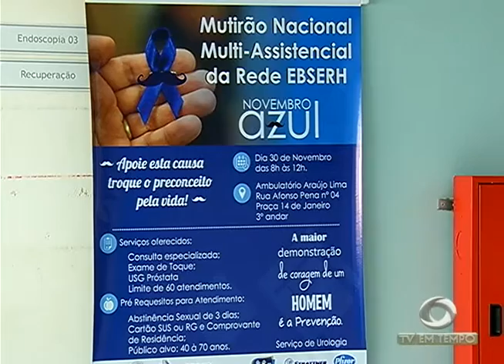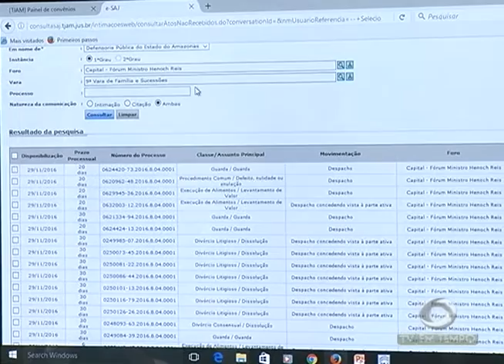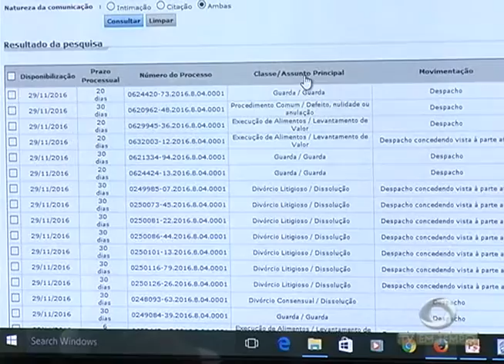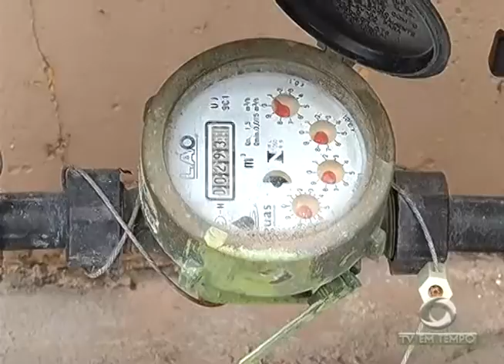BOLETIM EM TEMPO - NOITE (30.11.2016)